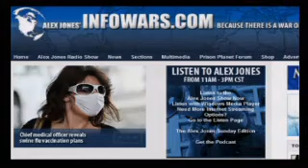Alex Jones Alan Keyes Part 1 of 7 14-8-09 8-14-09 14 August 2009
Alex Jones interviews Alan Keyes, conservative political activist, author, former diplomat, and presidential candidate. Keyes was arrested, back in May, with other pro-life activists prior to Obama's commencement speech at Notre Dame. Mr. Keyes has some incredible insight, into the tyranny, that is engulfing the U.S. and if left unchecked, will no doubt, follow here in Australia as well. Mr. Keyes states that Obama wants, Chavez style Socialism, mixed in with the looting of the Banks and Big Corporations. He touches on Eugenics and the Death Cult of the Elites in power. I had to listen to this interview a couple of times, due to the incredible thoughts that Mr. Keyes highlights. One part that was almost an epiphany, was when Mr. Keyes talks about the Suspension of Disbelief. Please listen for it, within the interview, it is brain blowing, I just do not know how else to put it. Mr. Keyes also contests Obama's eligibility to be president on the birth issue.